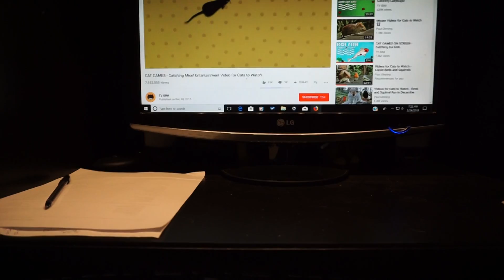Foster Bentley & computer mice2